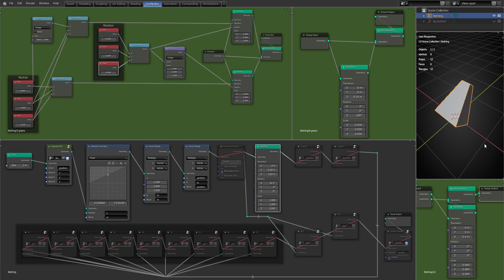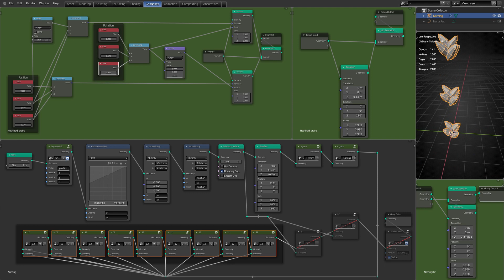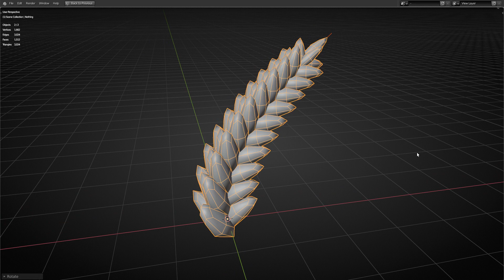Blender 3.0 alpha: Procedural wheat 0.1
The Multiverse is a number space in the first place, and Blender is the tool to explore it.